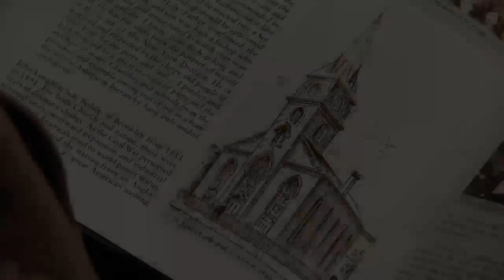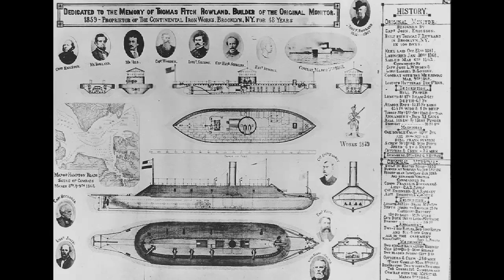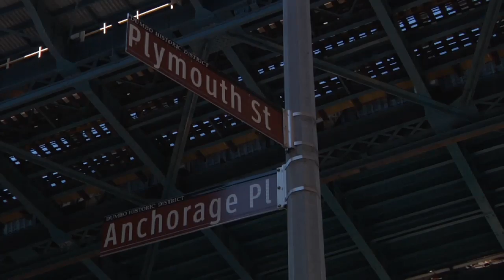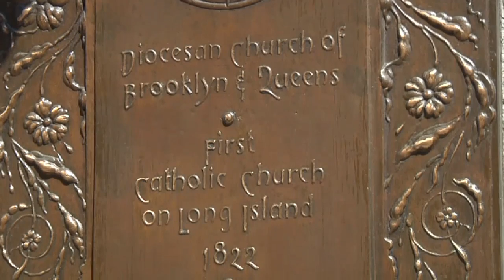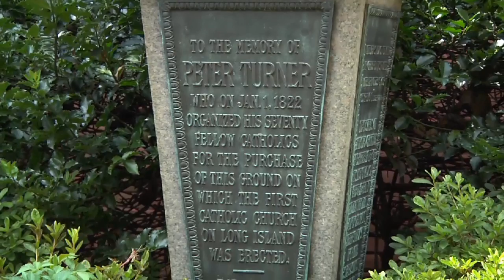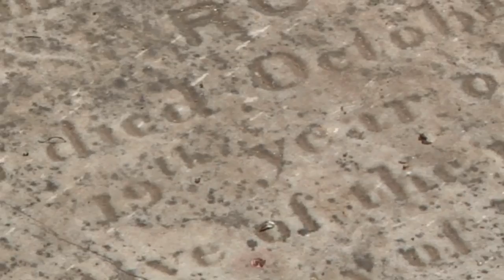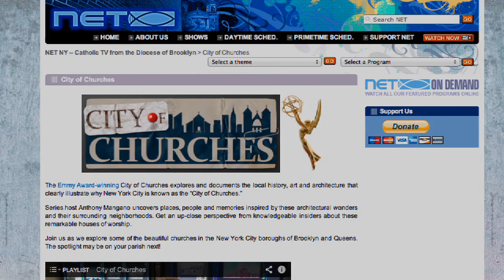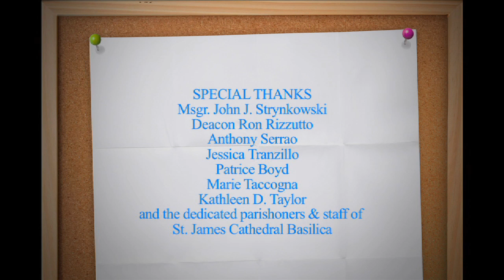NET TV - City of Churches - "St. James Cathedral Basilica - A Return Visit - Part 1" (3/5/2014)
City of Churches makes a return visit to the oldest Catholic parish in the diocese, site of the very first Catholic church on all of Long Island.

Although this church was briefly profiled on City of Churches several years ago, there is so much more to tell about its 190 year history!

First, host Anthony Mangano visits Downtown Brooklyn to explore the rich neighborhood history of what was once known as the small "Village" of Brooklyn. At St. James Cathedral Basilica he learns why this church needed to be established here, discovers a few remnants of the original 19th century church and cemetery, and tours the current church, which was dedicated in 1903.

It's an in-depth look at the roots of the Catholic Church and it's important role in the history and development of Brooklyn.

This episode also features highlights of unique musical events held at the Cathedral over the past decade. And that's just Part  One !

Guest: Monsignor John J. Strynkowski